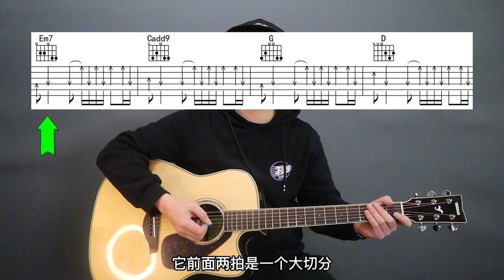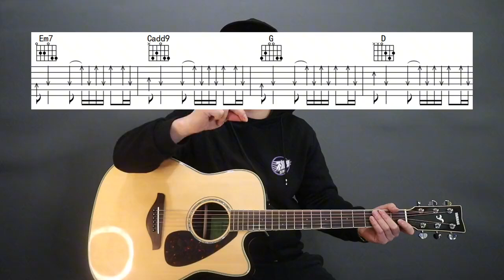吉他新手必练扫弦节奏型，第十三种常见扫弦节奏型示范讲解